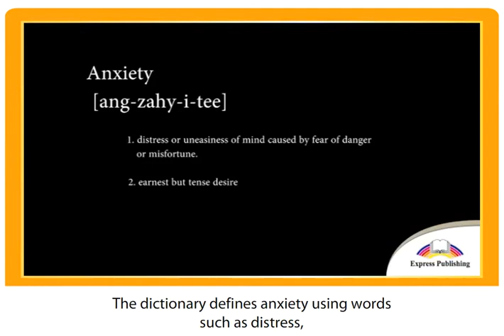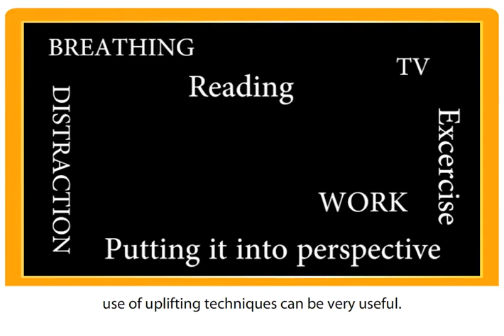ASPECT 10 for Kaz M5 / CLIL / Dealing with Anxiety & Depression (video clip)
ASPECT 10 for KAZAKHSTAN
MODULE 5: Stress & Fear / CLIL